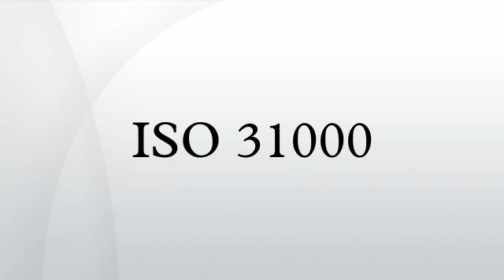ISO 31000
ISO 31000 is a family of standards relating to risk management codified by the International Organization for Standardization. The purpose of ISO 31000:2009 is to provide principles and generic guidelines on risk management. ISO 31000 seeks to provide a universally recognised paradigm for practitioners and companies employing risk management processes to replace the myriad of existing standards, methodologies and paradigms that differed between industries, subject matters and regions.